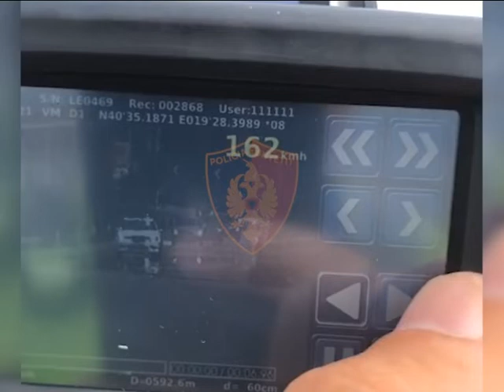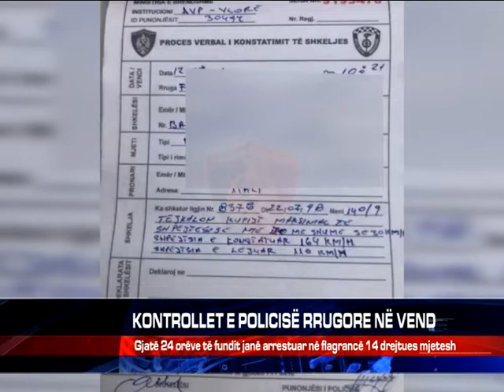KONTROLLET E POLICISË RRUGORE NË VEND